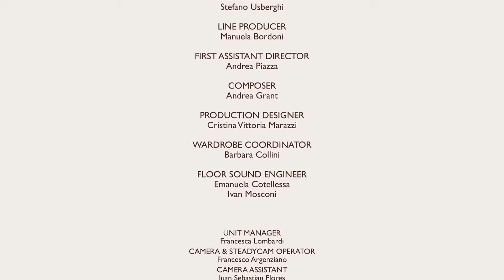Caruso presents the good italian - SOBS Köln